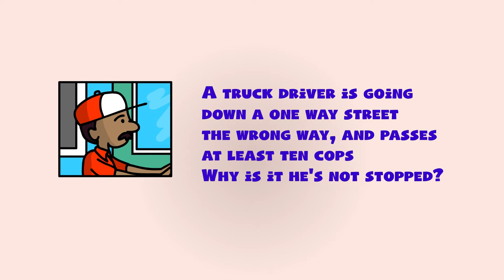Fun Break Episode 2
Introducing Bold Business Fun Breaks. We aren't just your typical Global Outsourcing Company... we bring the fun too :)